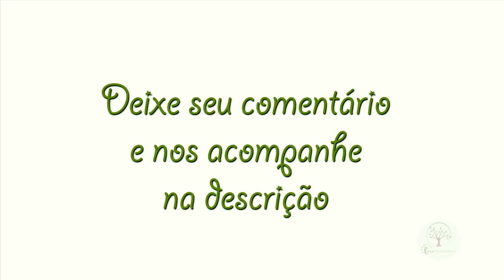Galopeira no Paraíso do Parque das Aves